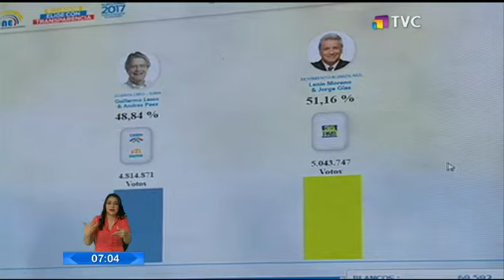Inició etapa de impugnación a los resultados de la segunda vuelta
Transcurre el plazo para que organizaciones políticas que participaron en la segunda vuelta electoral, puedan presentar impugnaciones a los resultados de las votaciones. La proclamación oficial del ganador se podría dar durante esta semana